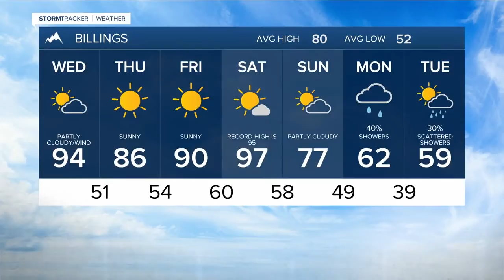Q2 Billings Area Weather: Wind highlights Wednesday's weather